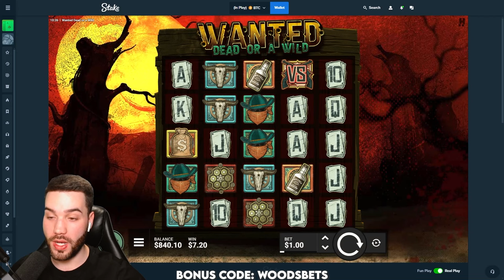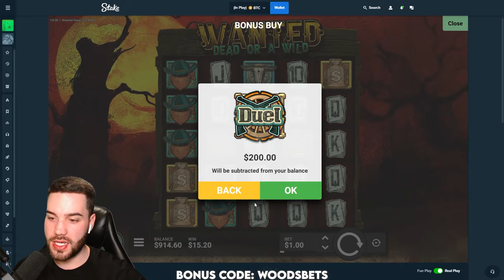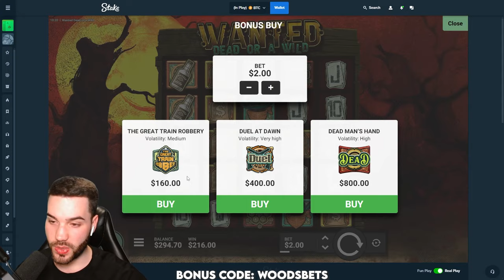I HIT SO MANY VERSUS ON WANTED DEAD OR A WILD BONUS BUYS!!!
Todays video we played wanted dead or a wild and got non stop versus to connect, how much could we profit? Let's find out.

18+ | Gamble Responsibly | Begambleaware.org.

Remember to only gamble with the money you can afford to lose, do not gamble when under the influence and remember that the casino always wins in the long run. Also keep in mind I do this solely for entertainment, not as a way to make money, be safe.